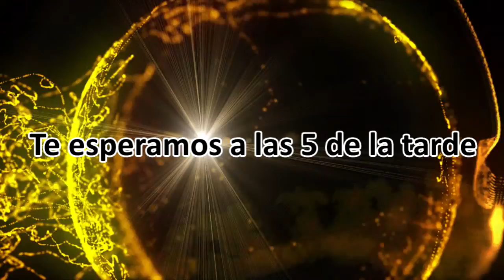santa cecilia promo full5